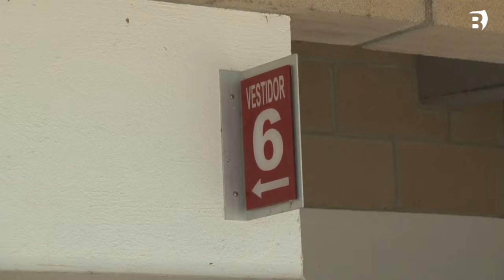Una petita colònia de legionel·losi obliga l'Aj. Porqueres a tancar la piscina durant 12 hores